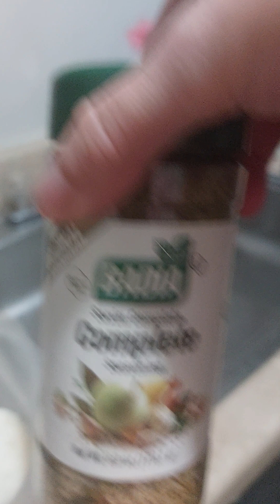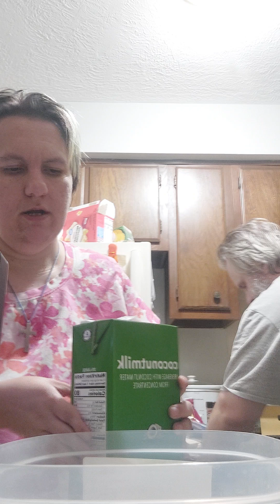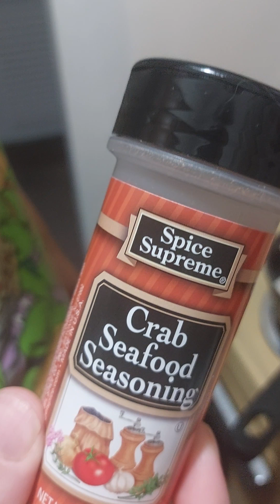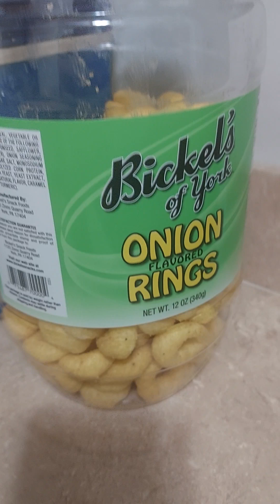guinea pig and I make dinner guinea pig gout is bad this week (2)